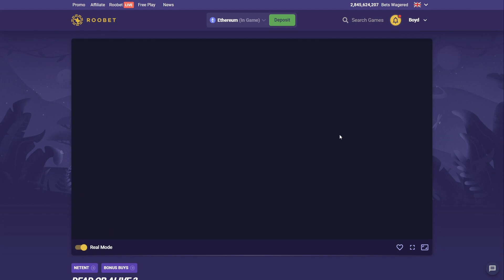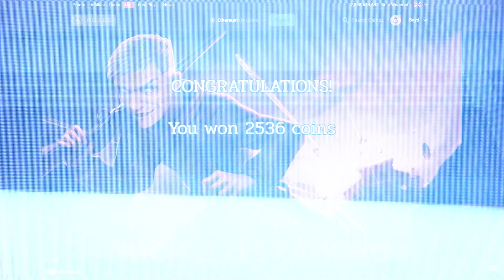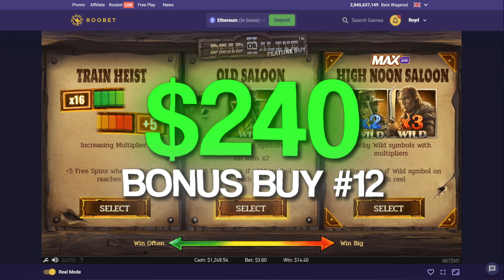I Tried Getting The FULL WILD LINE on Dead or Alive 2...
you MUST be 18+ to Gamble! if you haven't started gambling already i would suggest not too, i gamble at my own risk for your entertainment and HIGHLY advise not too, i do this for entertainment purposes only